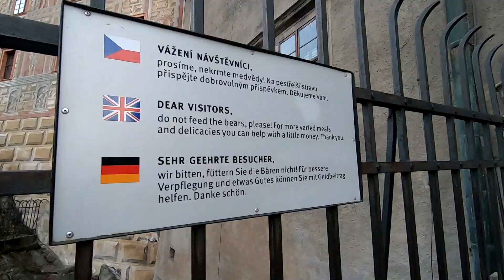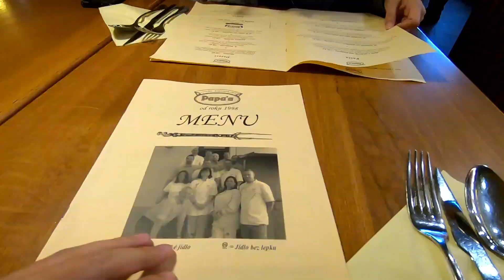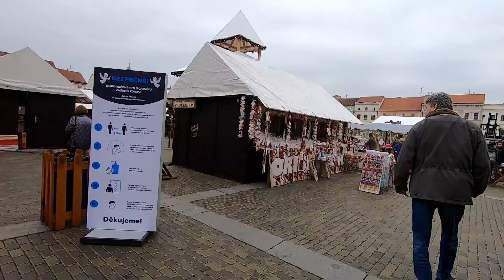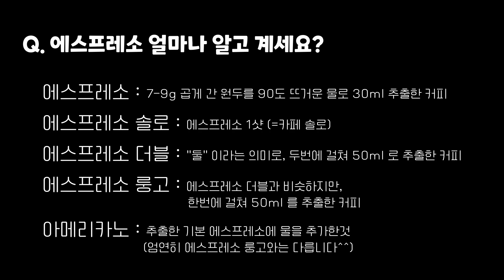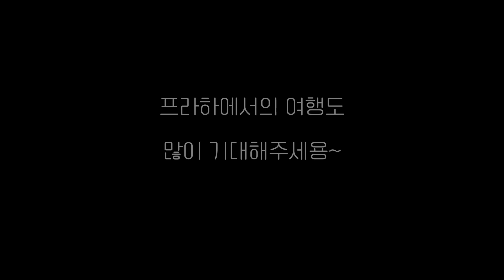🇨🇿 체코에서 만난 오징어 게임, 원래 이렇게 무서웠나? | 체스키 크롬로프 | 체스케 부데요비체 | 🌎세계 여행[21]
AnhouseTV 의 세계 여행 브이로그 / 여행 유투버 프로출장러 앤하우스티비
체코에서 만난 반가운 오징어 게임, 원래 이렇게 무서운 노래였나?
유네스코 세계유산 체스키 크롬로프
블랙타워가 유명한 체스케 부데요비체

" Location "
체스키 크롬로프, 체스케 부데요비체